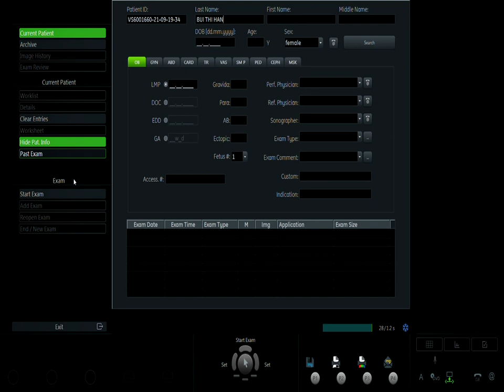PHẠM THỊ HƯƠNG GIANG- 19/09 - VIP 1